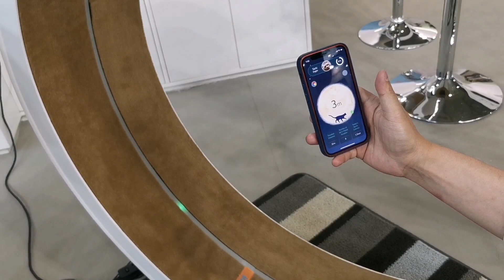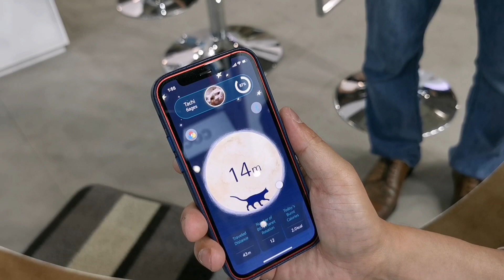Un aparato para ejercitar gatos, en el MWC21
Ya en el MWC21 me llama la atención un aparato en el stand de Corea, pensado para que los gatos hagan ejercicio persiguiendo una luz en una rueda, todo controlado desde el móvil.

¿Os gusta la idea?